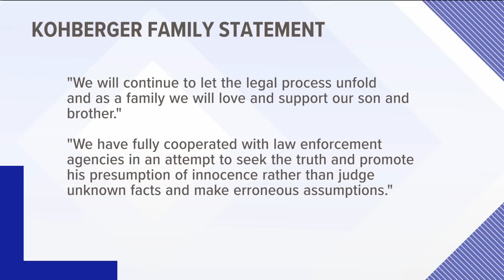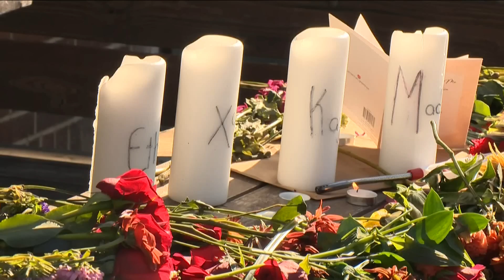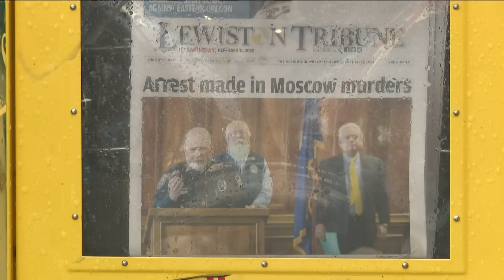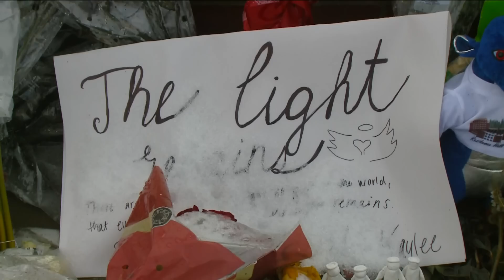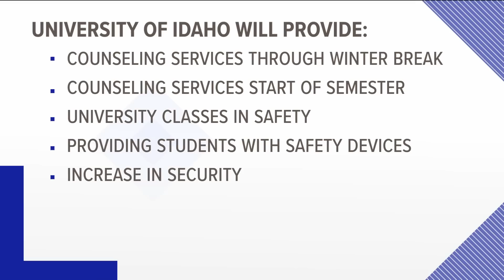Idaho murders suspect likely to be brought back to state in next couple days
Investigators haven't discussed what led them to put out an arrest warrant for Brian Kohberger. The prosecutor says more details - from Moscow Police's probable cause affidavit - will likely be unsealed after he's extradited from Pennsylvania to face the charges in Latah County, Idaho.